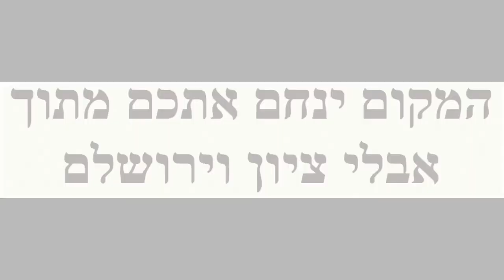RAV ELYASHIV z"tl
RAV ELYASHIV ztl